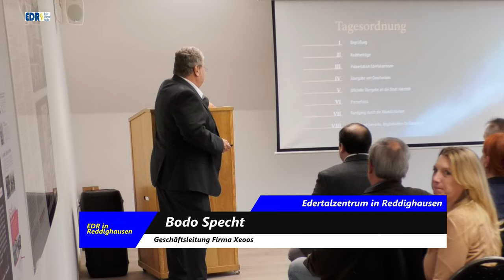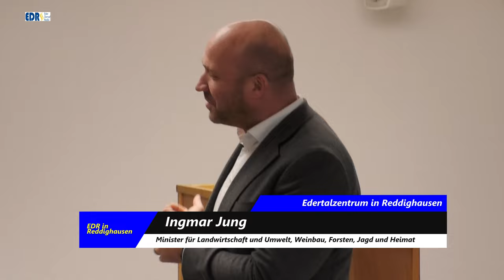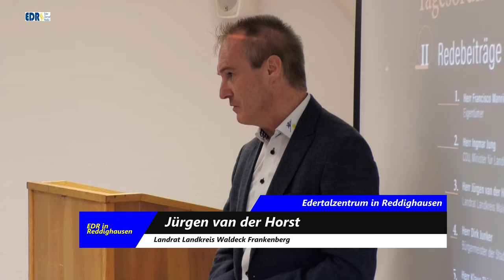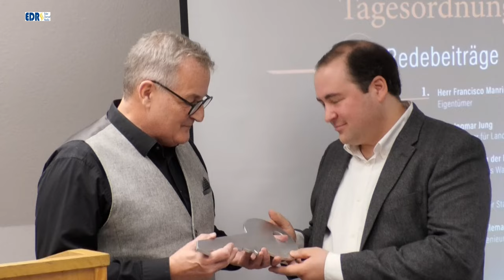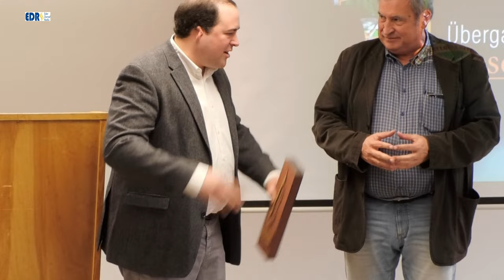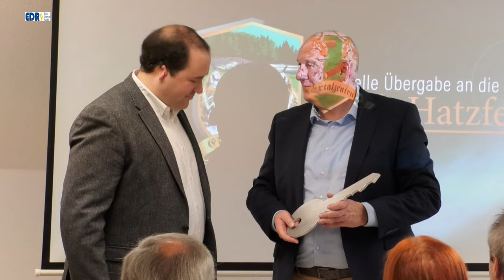Edertalzentrum in Reddighausen eröffnet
In Reddighausen wurde das Edertalzentrum im Beisein von Landwirtschaftsminister Ingmar Jung, dem chilenischen Generalkonsul Cristobal Ortiz aus Frankfurt, Landrat Jürgen van der Horst und Hatzfelds Bürgermeister Dirk Junker eröffnet. In dem Zentrum gibt es Kultur- und Vereinsräumen, Dorfladen, Dorfcafé, Co-Working-Büros, Bürgerbüro, Restaurant und Mietwohnungen. Möglich wurde das Zentrum durch Investor und Eigentümer Francisco Manriquez Affeld, Partner bei der Ofenbau-Firma Xeoos von Bodo Specht.